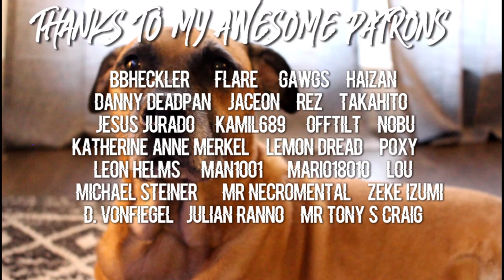BEAUTY AND THE BEAST | The House In Fata Morgana [PT 3]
The beast continues his rampage until an unexpected yet familiar face shows up at the mansion once again. Meanwhile, the merchant's lover Pauline is determined to find answers to his disappearance.